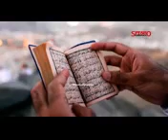MANSA MUSSA-MFALME WA MALI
TAJIRI NAMBA MOJA DUNIANI AMBAYE REKODI YAKE IMESHINDWA KUFIKIWA HADI LEO